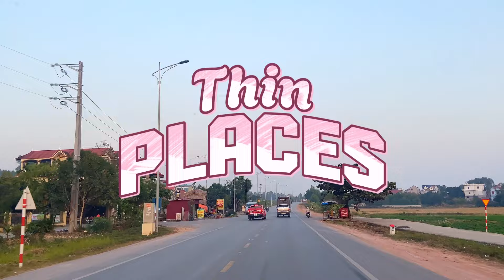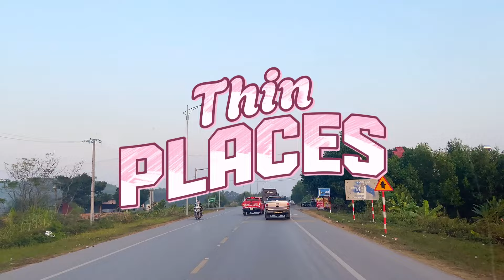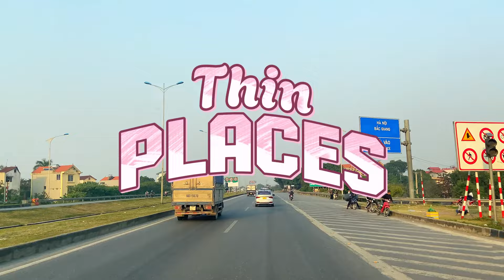Luxery || Crafting Calm Atmosphere: Chill Melodies for Studying || Ep44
1. Luxery - Causmic
2. Thin Places - Jesse Gallagher

Craft a luxurious and calm atmosphere with "Luxury Crafting: Chill Melodies for Studying Ep44" 🌟🎸 Immerse yourself in the gentle guitar strums that create a serene ambiance, offering the perfect backdrop for your study sessions.

Join us in this melodic retreat where the guitar becomes the storyteller, weaving a narrative of tranquility and concentration. Whether you're delving into textbooks, tackling assignments, or simply seeking a moment of calm, this episode promises to be your musical companion.

Press play, open your books, and let the Luxury Crafting melodies accompany you on a journey of blissful tunes for studying chill. Welcome to a world where the guitar becomes the guide for serene strings, crafting a luxurious atmosphere for your study session. 📖🎶